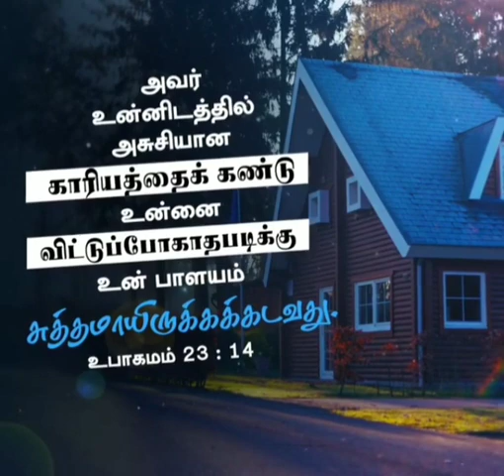Tamil Bible verse 📢📢📢 | CHRISTIAN BEATS BIBLE STORIES 🌟🎙️🌟